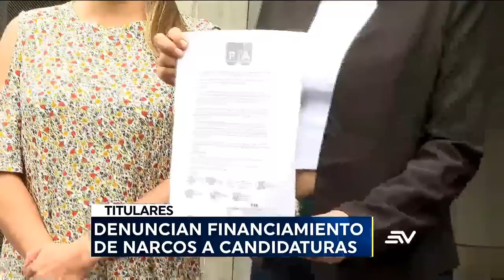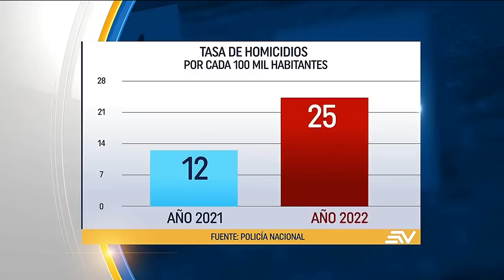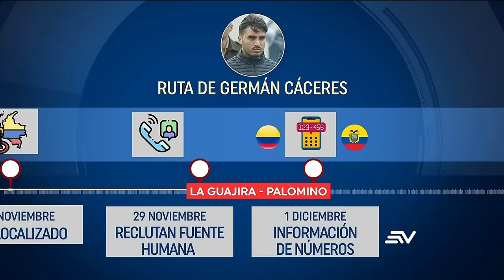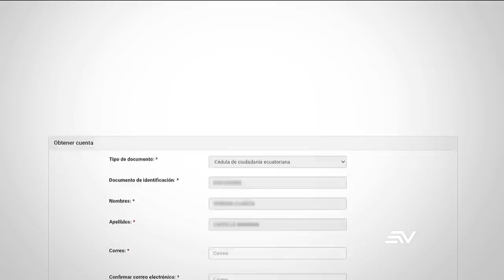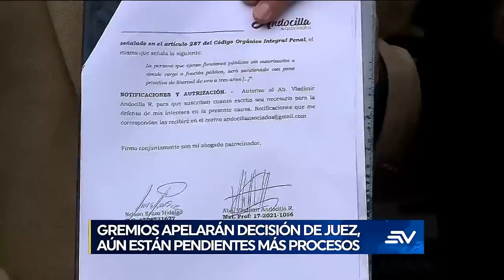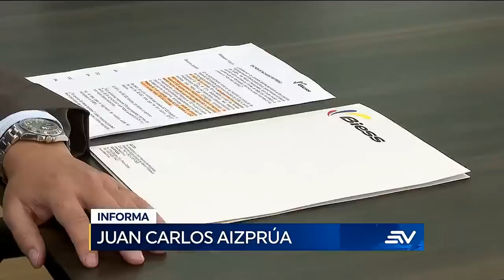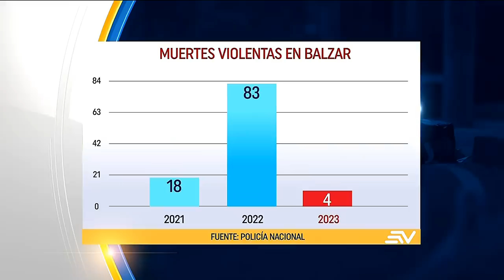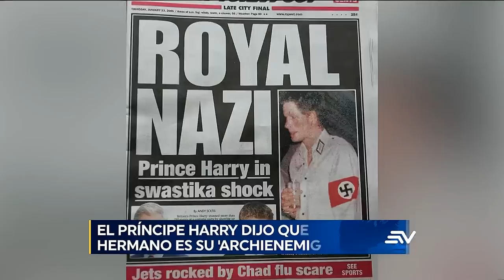Elecciones en Ecuador: Habría candidatos financiados por el narcotráfico | Televistazo | Ecuavisa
Algunos candidatos de la Revolución Ciudadana, Izquierda Democrática y Pachakutik constan en una lista presentada ante la Fiscalía, sobre supuesto financiamiento por el narcotráfico. Las cifras de asesinatos y delitos ubican al año 2022 como el más violento en la historia de Ecuador, según datos de la Policía. Un violento ataque con fusiles sorprendió a habitantes de un sector residencial del norte de Guayaquil. Mire aquí la emisión completa del noticiero de 7:00 p. m. del 06 de enero de 2023.

00:00 - Recap
00:58 - Legisladores hallan presuntos nexos de candidatos con narcos
04:05 - El gobierno designa a Roberto Andrade malo para dirigir UAFE
04:17 - Sicarios atacaron un carro blindado en ciudadela Kennedy
06:18 - El 2022 fue el año más violento de toda la historia de Ecuador
08:18 - Cáceres será trasladado a Quito para pericia social y sicológica
10:21 - Policía Nacional niega que la captura de Cáceres fue por información de un turista
12:47 - Jueza llama a audiencia para resolver unificación de penas
14:30 - Temor entre ciudadanos por la acción de bandas narco delictivas
17:53 - Inicia plan de acceso a educación superior a cargo de universidades
20:05 - Juez rechazo acción de protección contra posesión de Gómez en IESS
22:34 - Gremios piden separar ministerio de electricidad del de energía
24:54 - El BIESS busca otorgar más créditos durante este año
27:14 - Pacientes y familias protestan por desabastecimiento de medicinas
29:15 - Pacientes piden soluciones por la falta de fármacos e insumos
31:02 - Está en Ecuador el ministro de asuntos exteriores de Japón
31:39 - Policía capturó a presunta banda de sicarios luego de un asesinato
33:40 - Balacera ocurrió cerca del medio día de este viernes
35:42 - Mineros ilegales abandonan zona de Naranjalito antes de un operativo
37:37 - Representante de Ecuador en reinado del café en Manizales
38:25 - Las declaraciones del príncipe Harry han generado polémica
40:04 - La cabalgata de los Reyes Magos se conmemora en varias ciudades